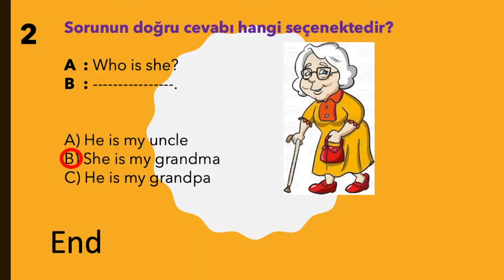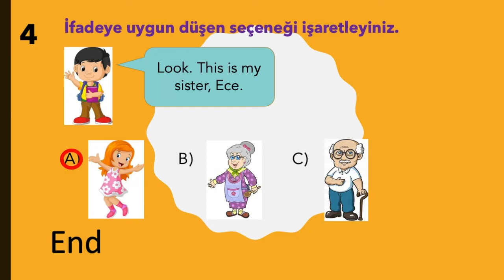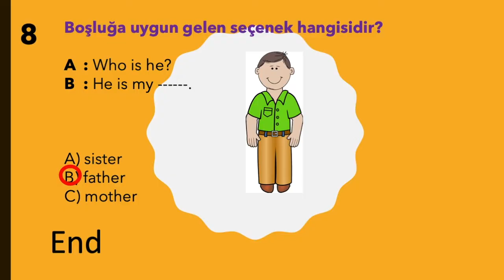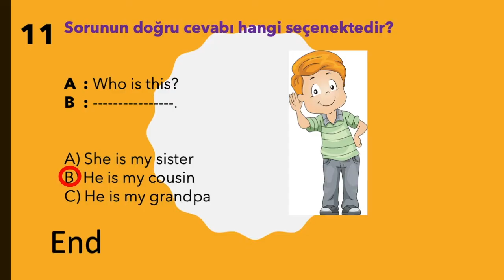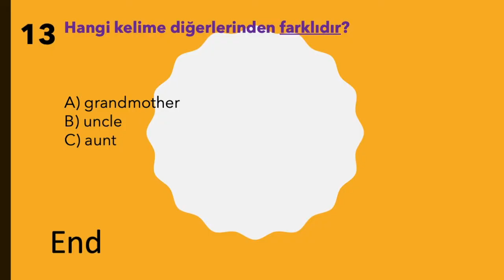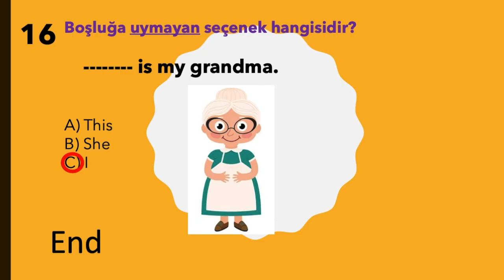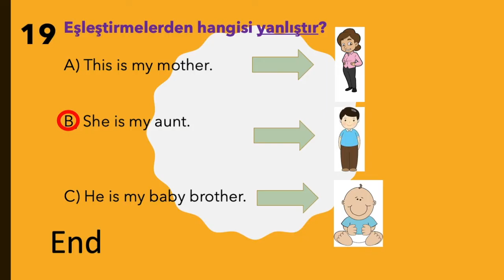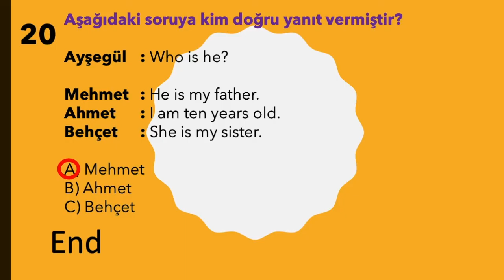3. Sınıf İngilizce 2. Ünite Değerlendirme Sınavı